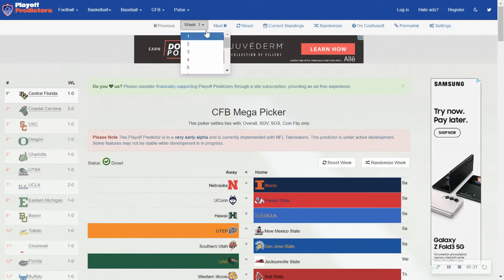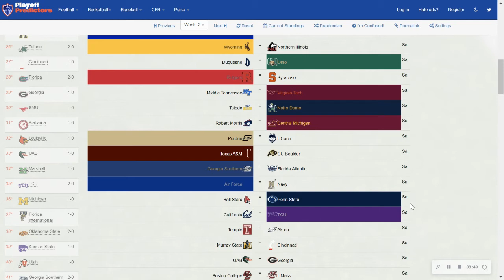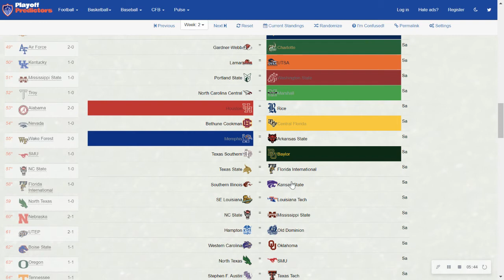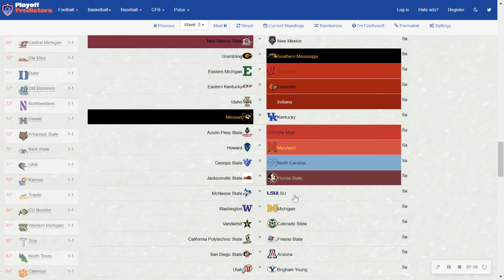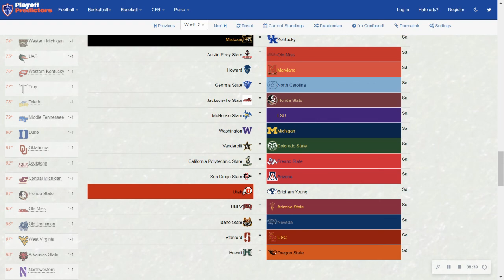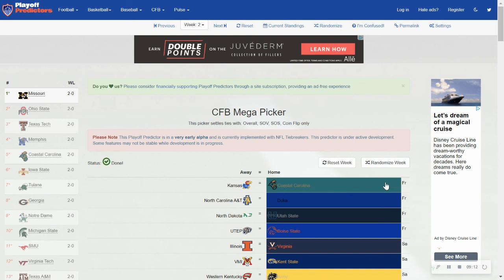College Football Week 2 Predictions